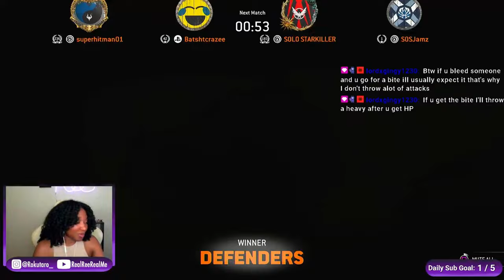For Honor | They Jumping Like JJK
In this epic gameplay session, I take on the battlefield with skill and strategy, aiming to dominate the opposition and secure victory for my team.

Join me as I navigate the chaos of Dominion mode, employing my favorite heroes and unleashing devastating attacks against enemy forces. With each swing of the sword and every calculated move, I strive to turn the tide of battle in our favor.

Watch as I showcase my combat prowess, executing precise maneuvers to outmaneuver opponents and claim control points across the map. From fierce one-on-one duels to large-scale skirmishes, every moment is packed with adrenaline-fueled action.

So, if you're ready for an exhilarating For Honor experience, don't miss out on this thrilling gameplay footage!